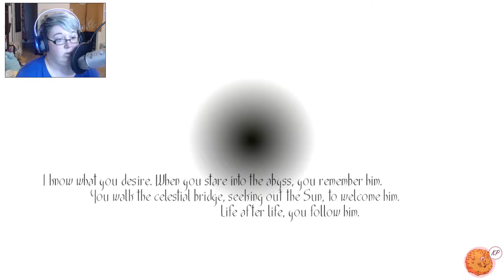Toren 5 ~ A Dress of Gold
SYMBOLISM. SYMBOLISM EVERYWHERE.